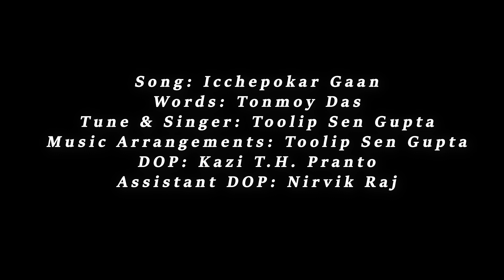Icchepokar Gaan ( ইচ্ছেপোকার গান ) II Toolip Sen Gupta II Tonmoy Das II Official Music Video II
Song: Icchepokar Gaan
Words: Tonmoy Das
Tune & Singer: Toolip Sen Gupta
Music Arrangements: Toolip Sen Gupta
DOP: Kazi T.H. Pranto
Assistant DOP: Nirvik Raj
Set Design: Anannya Das Gupta
Light Arrangements: Studio Yellow
Sound & Video Edit: Toolip Sen Gupta

Lyrics:
এক টুকরো কাঠ
ঘড়িতে এলার্ম
হাতে কারো কথার ঘুম।
আমার খোলা কলম
আর ফোনের ভাইব্রেশন
ইচ্ছেপোকা আজও
খুঁজছে ভোর।।

বৃষ্টি ভেজা রাত
আর হেলানো গিটার
আমার শব্দ খোঁজা
বোকার মতন।
আমার খোলা কলম
আর ফোনের ভাইব্রেশন
ইচ্ছেপোকা আজও
খুঁজছে ভোর।।

দুই জোড়া হাত
আর জেগে থাকা রাত
রঙিন শহর জুড়ে
জোনাকিদের সাঁঝ।
আমার খোলা কলম
আর ফোনের ভাইব্রেশন
ইচ্ছেপোকা আজও
খুঁজছে ভোর।।